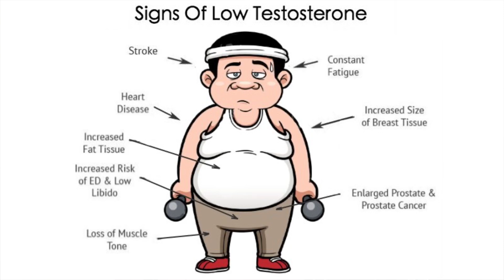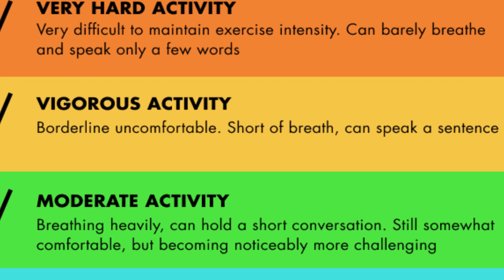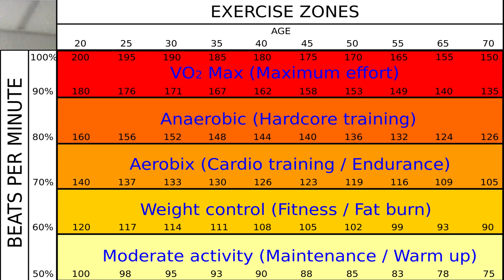It takes more than weight loss to treat low testosterone naturally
It is no surprise to anyone that all of our bodies systems are interconnected and working together to keep us functioning properly. So it also should be no surprise that when one of the bodies systems aren’t working well that it would negatively affect the other systems. Being overweight negatively impacts our body and one of the ways it does this is by lowering our testosterone levels.

Hypogonadism and in particular secondary hypogonadism which involves the process of the brain signalling the production of testosterone. Is associated with being overweight, with obese men having 30% lower testosterone levels then those of a normal weight. Which brings us to the question. Can we use weight loss as a low testosterone treatment? And is this all we need to do to keep our testosterone levels up once we have got them back to where they belong?

LetsGetChecked has numerous other health test you can take for sexual health, Diabetes, Colon, Liver, Prostate PSA and many more. Discreet and private.

While it isn’t 100% clear why increased body fat lowers testosterone current science is pointing towards that fact that body fat and in particular belly fat contains high levels of the enzyme aromatase which converts testosterone into estrogen. This would explain why not only do overweight men tend to have lower testosterone but also have higher estrogen levels than normal.

We have established in past videos that the best way to lose body fat and in particular belly fat is through a combination of diet and exercise with more intense exercise providing the greatest benefit. This is once again supported in a study done in Japan, except they took it one step farther and looked at how 12 weeks of vigorous physical activity affect testosterone levels in overweight men. And what they found was after 12 weeks of exercise these overweight men had a significant increase in testosterone as well as lower body fat levels. But what’s interesting here is the men who exercised most intense had the greatest increase in testosterone independent of the amount of weight they lost. Which lead the researchers to conclude that at least in this study vigorous physical activity is the main factor in increasing serum testosterone levels.

It is important mention here that intense exercise will increase testosterone, if you allow adequate time for recovery. Intense exercise without adequate recovery time can actually lower testosterone.

So we can do more to improve our testosterone levels than just losing excess body fat. Exercise also plays a role in increasing our testosterone and keeping them elevated as we age. So it is a good thing that we can get fit and build muscle at any age. So we can live a longer better quality life.

And to what extent can we keep them elevated? They did a study on master athletes with the average age of these men being 68. The oldest athlete being 74. Now these people had been training for a long time. The study didn’t specify how long, but I’m 53 now and if I was to start exercising today by the time I’m 74 I would have been training for over 20 years. That seems like a long time.

Now they used VO2 max to determine the fitness level of these men. I think this is key to mention as we often think of building muscle when it comes to testosterone, but there is a cardiovascular element to it as well.

In the study they compared their testosterone levels to sedentary men of the same age. Which made sense for the study as they were looking at other metrics as well. But for our purposes we can compare them to the average man on the street.

The normal testosterone range for a man is between 270 to 1070 nanogram/decilitre with the average being about 679. These men with the average age of 68 had testosterone levels of 830 . So these old men’s testosterone was way higher then the average guy walking on the street.